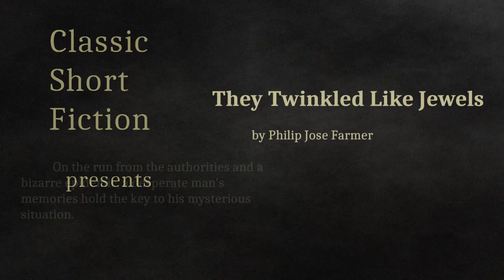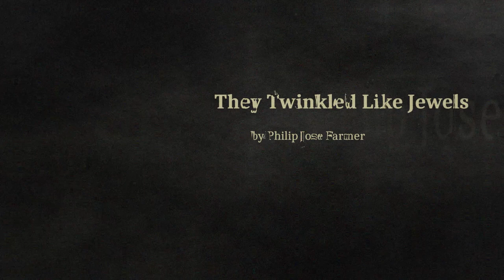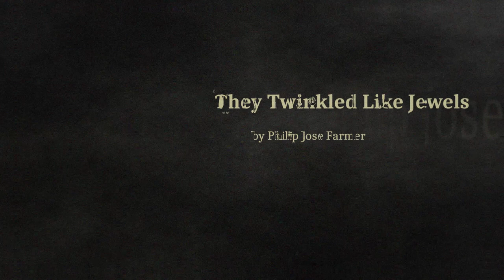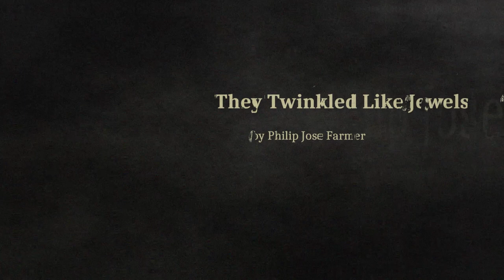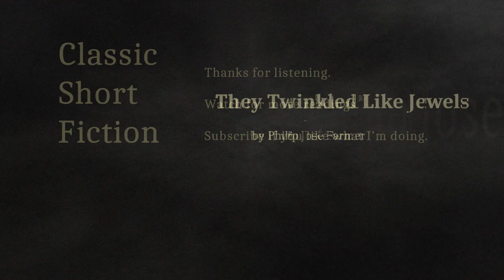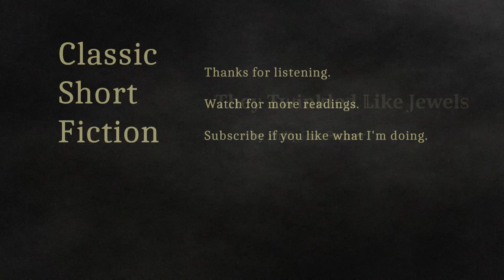They Twinkled Like Jewels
In this sci-fi short from Philip Jose Farmer, a man on the run from a strange disease and dysfunctional economy finds out what he's really up against.

As far as I know, this story is in the public domain.

The intro music is an original composition and performance, but the record player sound effects come